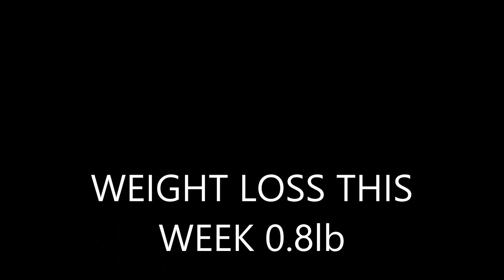CHALLENGE UPDATE AND WHY I WANT TO MEET THE ROCK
So we are now 4 weeks into the transformation challenge, how much weight have I lost so far...

Thank you to you all